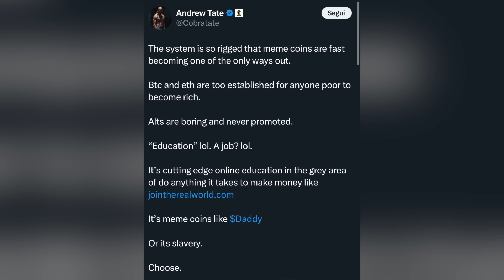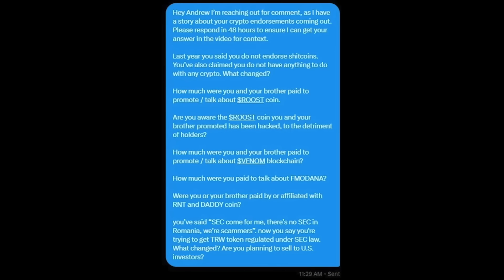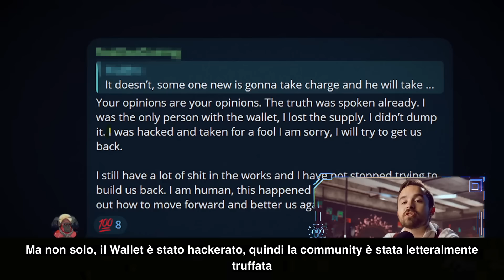ANDREW TATE È IMPAZZITO COMPLETAMENTE..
Andrew Tate è completamente impazzito...

in questo video parleremo di Andrew Tate che è di recente stato criticato dallo youtuber Coffeezilla.

GAMEPLAY: the last of us